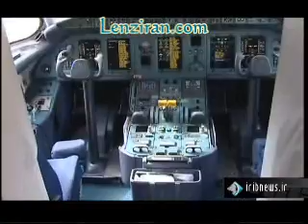Despite pesimistic opinion of Iranians , Antonov planes will replace Russian Topolov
In a try to change Iranian pessimistic  opinion on Russian Topolov planes due to high rate of accidents , the Ukrainian made Antonov aircraft was introduced during a show on Sunday 2 October . United States  sanctions do not allow Islamic Republic to purchase advanced planes such as Boeing etc..